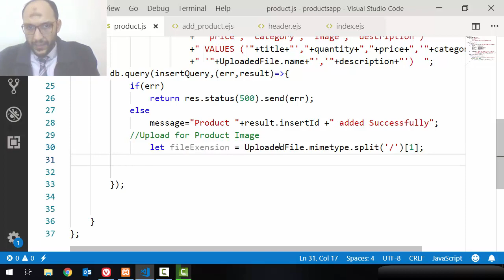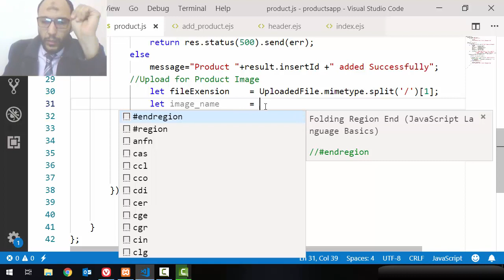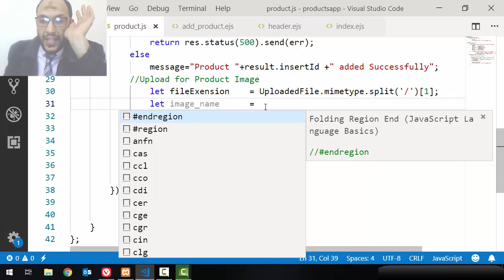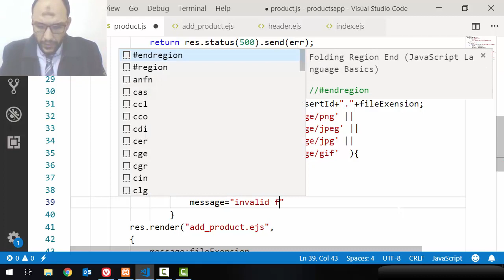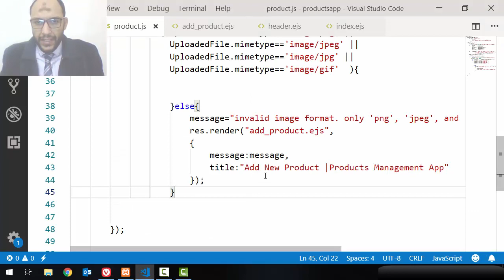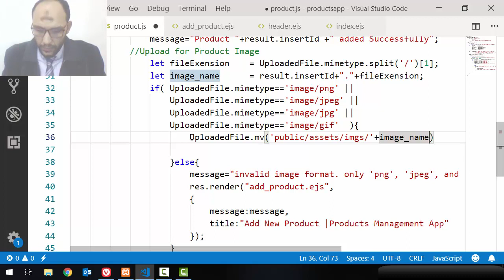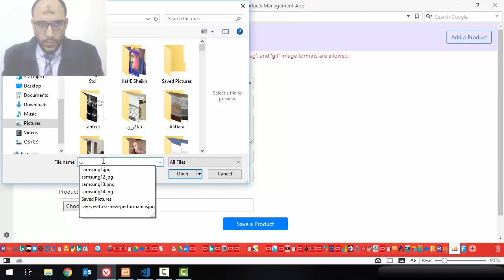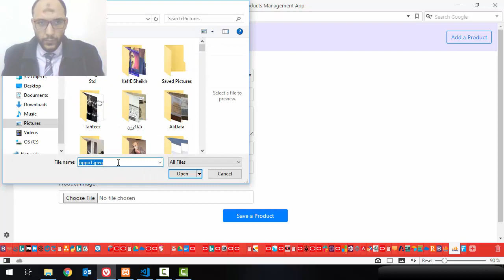14 Project1 Products Nodejs Upload Image allow specific images types rename image name